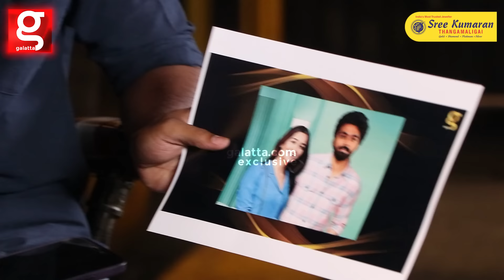Leo, Kashmir-ல நான்... Lokesh கோச்சுக்க மாட்டாரு! Release-க்கு முன்னாடியே Blue Sattai😲 Gv Adiyae!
LOCATION COURTESY:
HOTEL PARK ELANZA
125, Valluvar Kottam High Rd, Ponnangipuram, Tirumurthy Nagar, Nungambakkam, Chennai, Tamil Nadu 600034

ST BRITTO’S ACADEMY

Welcome to St. Britto's Academy – a fusion of heritage and innovation in education. As a renowned institution, we are committed to nurturing young talents and shaping their futures.

Experience the St. Britto's difference, where traditional values harmonize with modern learning approaches. Our curriculum is designed to provide a holistic education, blending time-tested teaching methods with contemporary pedagogy.

We understand that each student is unique, and our offerings reflect this diversity. From interactive classes to a thoughtfully curated curriculum, we create an environment that supports overall growth.

Choose St. Britto's Academy to empower your child with a balanced skill set. Our commitment to academic excellence, arts, and sports ensures a well-rounded development. Join us on this journey of knowledge, character-building, and success.